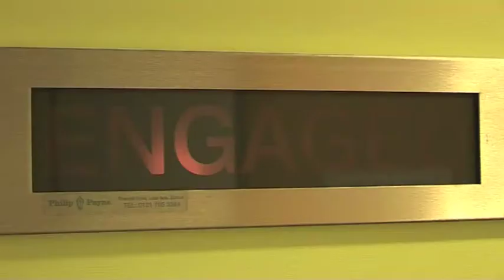Onsite Plus massage in the workplace